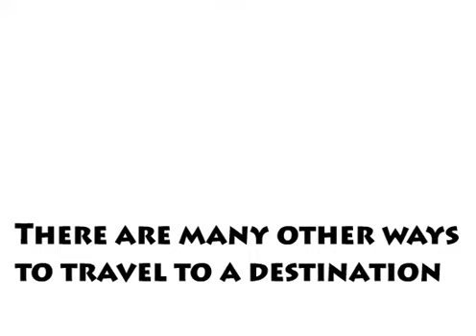10:10 Animation 1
Video created by LMC students as part of the 10:10 campaign